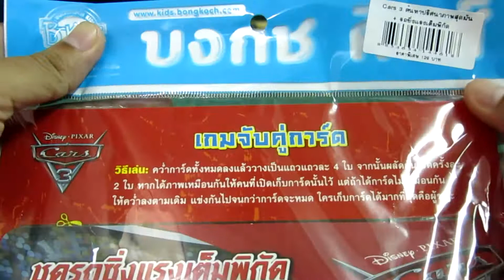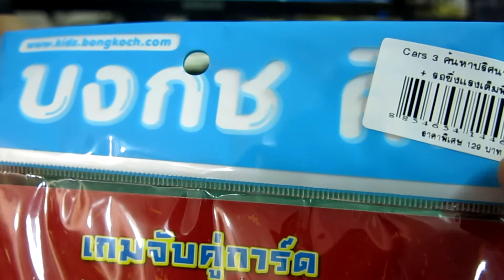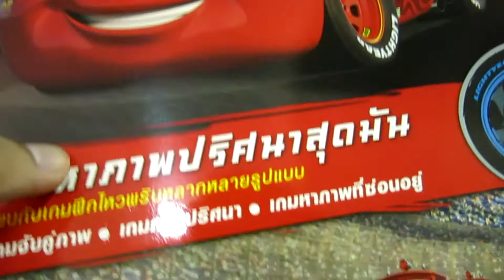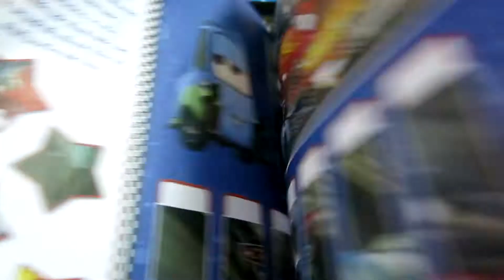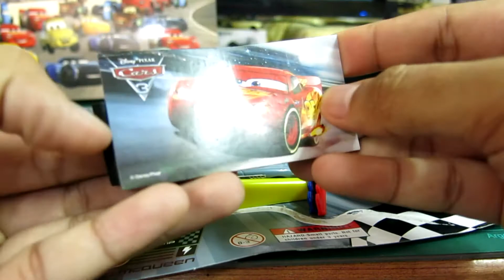Cars 3 ชุดสมุดภาพ 129 บาท จากเซเว่นอีเลเว่น เเกะเลย ep 47